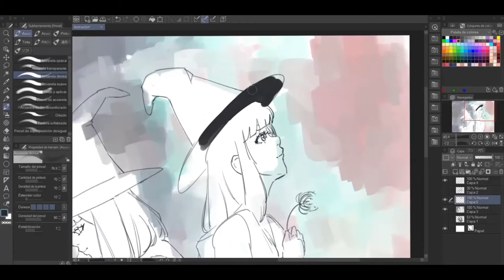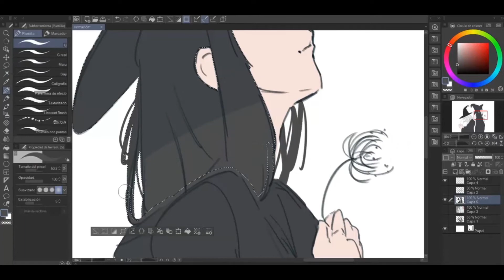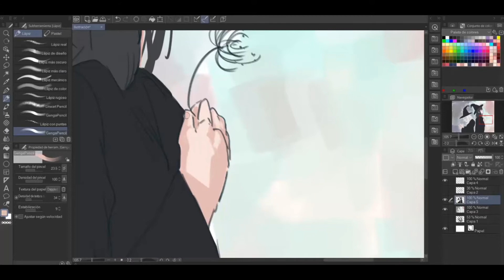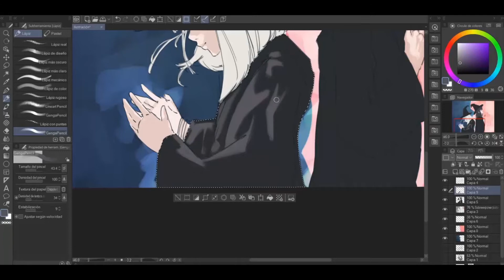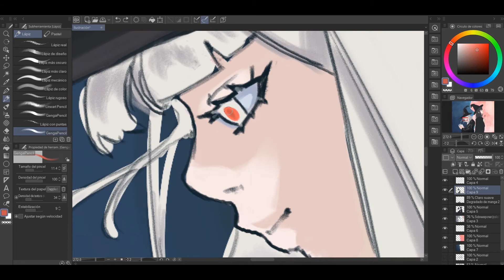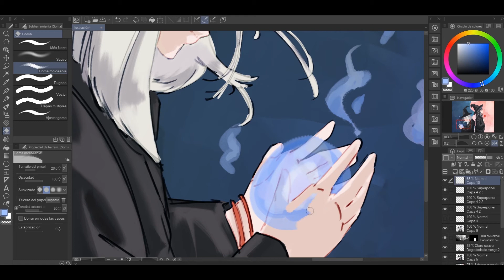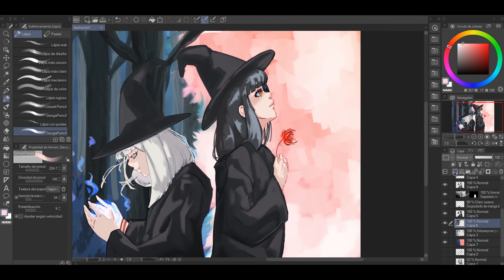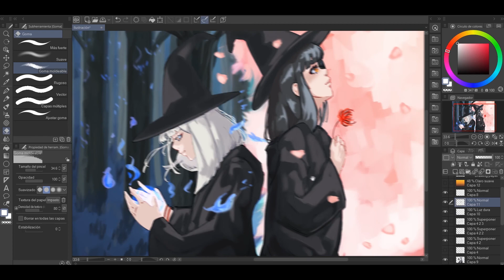【SpeedPaint】WITCHES - Genn131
Original illustration
Time: 110min

00:00 Queen's Blade - Masaru Yokoyama
07:40 Audiomachine - Nothing to Prove to You

-Genn